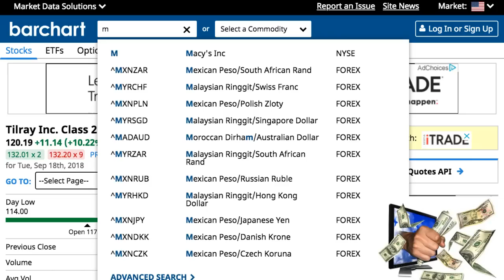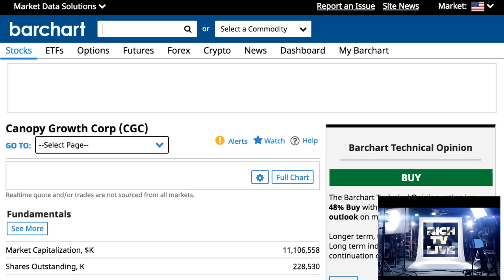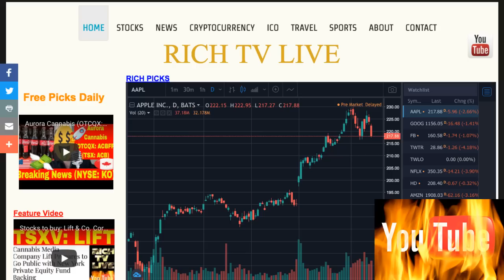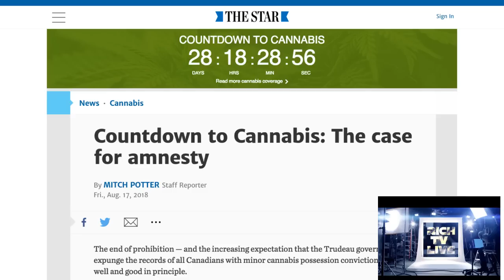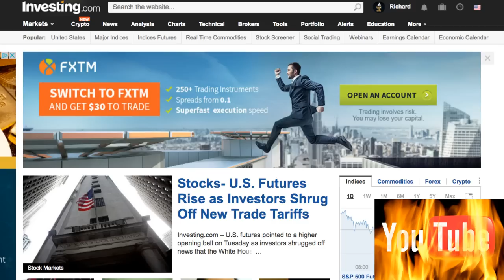Tilray Inc. Class 2 (TLRY) Up 10% Pre Market at $132 🚀🔥😱